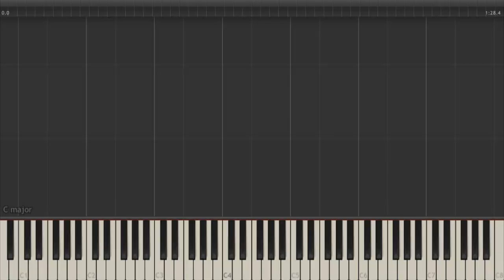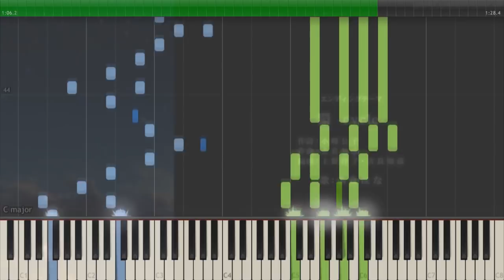Wa -cycle- | 環-cycle- - Mahoutsukai no Yome ED | 魔法使いの嫁 ED [Piano Tutorial +Midi | Sheet]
Lyrics:

da ni musubu mi ga jukusu mae ni
ochite shimawanu you
kurushii hodo ni mata sakimidareru
asa e tsunagu you

Nando kurikaeshi
kurikaeshi umaretemo
itsumo atarashii
sora o misete ageyou

Kaeru basho ga areba doko e demo
tondeikeru darou
habataku kokoro asu yori mo tooku
kaze ni nosetara

Daremo mada daremo
kaitenai monogatari
shiroi masshiroi
chizu ni kaite yukou

Nando kurikaeshi kurikaeshi umaretemo
koko e mayowazu ni kaereru hazu dakara

Arrangement | Cover | Midi & Sheet Music by Fernando S. Neto
Original Artist: Hana Itoki (糸奇はな)
Anime: Mahoutsukai no Yome | 魔法使いの嫁